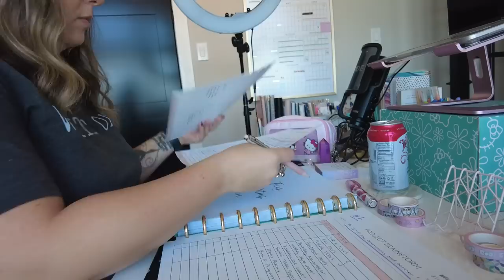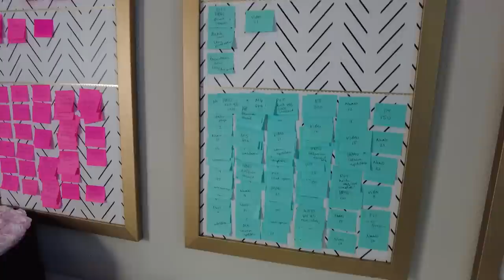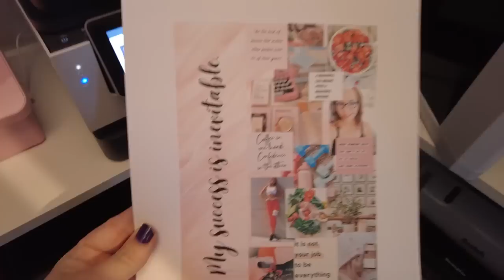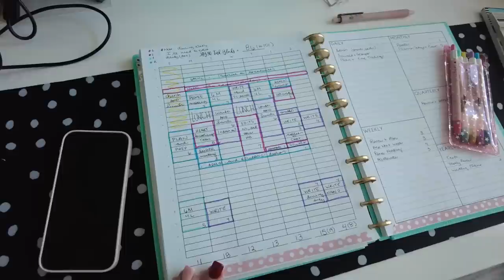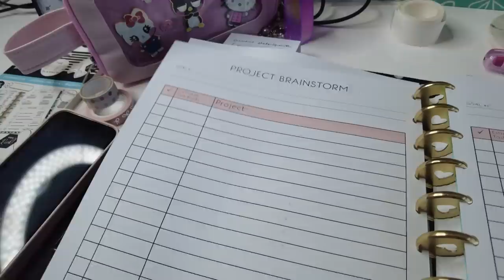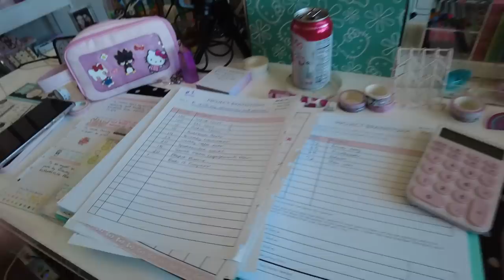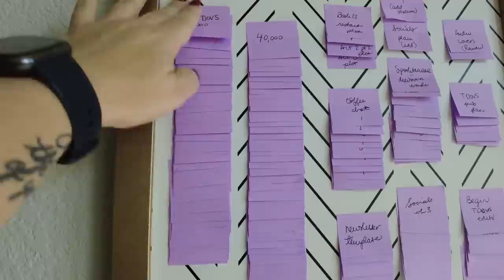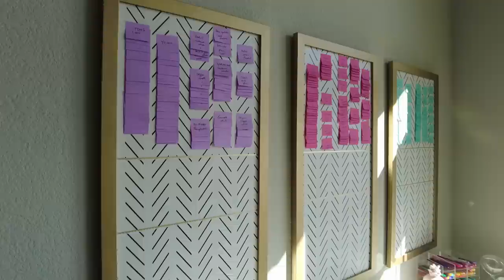90 DAY RESET ROUTINE 📋🍂 | new goals, kanban board, & a fresh start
I have always loved a fresh start, so there's nothing more satisfying for me than getting that fresh start every single quarter. I have been obsessed with 90-day planning for the past five years, because it has quite literally changed my life and my career.

Today, I'm going to share with you the 90-day reset routine that has added so much joy and structure to my life. Planning and going through this process four times a year has also helped me to stay on track with my goals and make significant progress toward my ideal life (hello dream house)! I hope you enjoy it!

Chapters:
0:00 Fresh Start
2:21 Review
4:24 Realign
6:32 Reset
9:33 Plan Q4 Goals
17:37 Kanban Board Reset
23:50 Final Thoughts

Join the Planathon, a free event to help get on track for 2023! I'll be speaking, and it's going to be awesome!!!

Sarra Cannon
445 E FM 1382